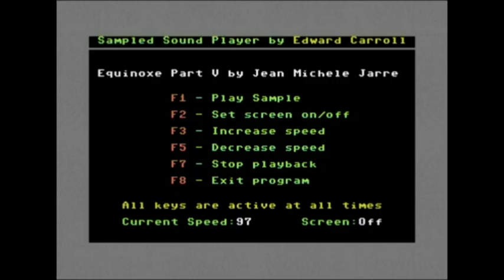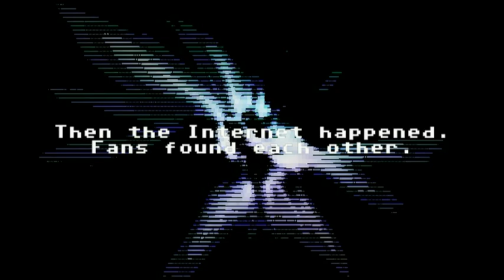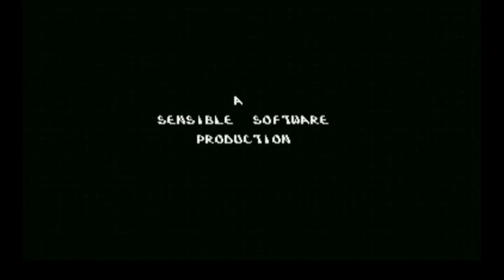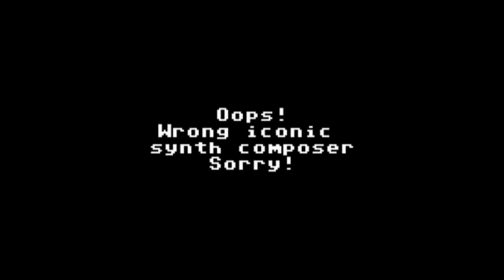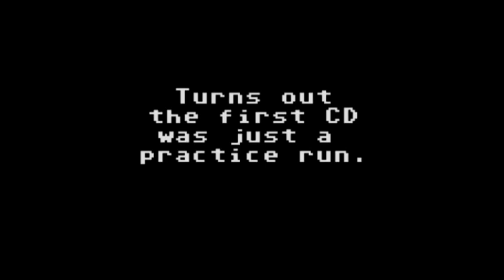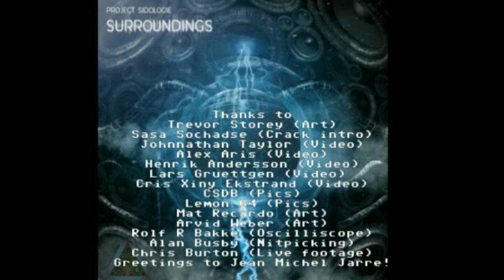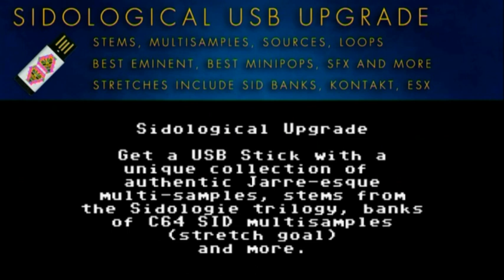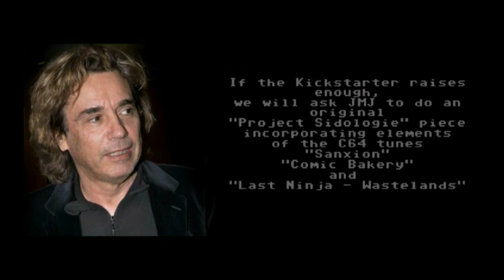Sidologie - Jean Michel Jarre and Commodore 64 Chipmusic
I think that Jean Michel Jarre and Commodore 64 music are intertwined, and this video, covering everything from Super Locomotive to Trollie Wallie to Ocean Loader 2 takes you through the history of Jarre and C64.

It also introduces you to a C64-meets-Jarre Kickstarter called "Project Sidologie", created by a talented chap called Marcel Donné.

is the place to be.